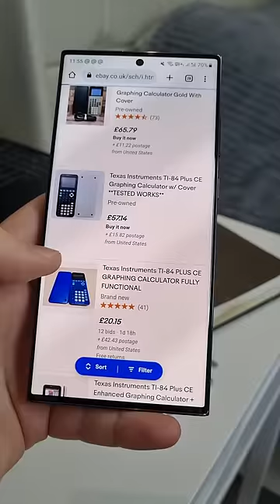Запустил Minecraft на КАЛЬКУЛЯТОРЕ